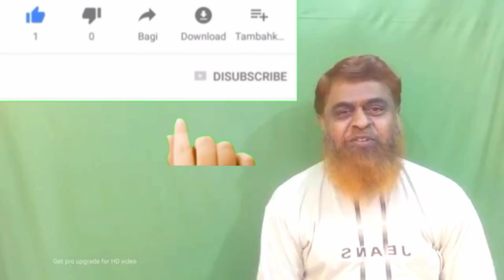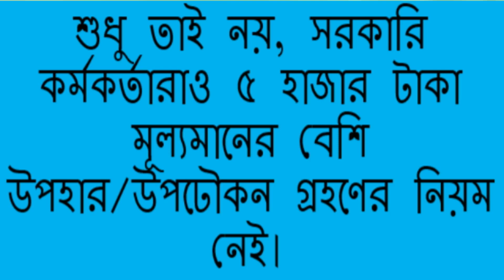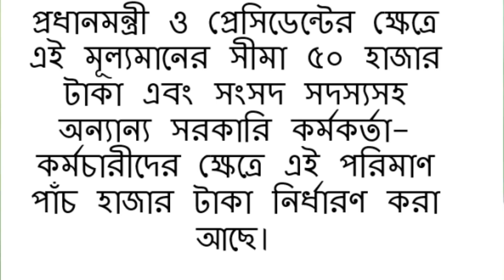তোষাখানা বিধি….|| simplicity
তোষাখানা,তোশাখানা জাদুঘর,তোষাখানা জাদুঘর,তোশাখানা জাদুঘর টুর,তোশাখানা,তোশখানা জাদুঘর,তোশাখানা জাদুঘর উদ্বোধন,তোষাখানা জাদুঘরের উদ্বোধন,‘তোশাখানা জাদুঘর’,বঙ্গভবনে তোষাখানা জাদুঘরের উদ্বোধন,তোশাখানা জাদুঘর উদ্বোধন করলেন প্রধানমন্ত্রী,বঙ্গভবন তোশাখানা দেখার সুযোগ,তোশাখানা জাদুঘর বিজয় সরনী তেজগাঁও ঢাকা,militarymuseum musiem তোশাখানা জাদুঘর,‘তোশাখানা জাদুঘর’ উদ্বোধন করলেন প্রধানমন্ত্রী,বঙ্গবভনতোষাখানা,তোশাখানা জাদুঘর বাংলাদেশ সরকার মন্ত্রীপরিসদ বিভাগ,ইমরান খান
Friends,